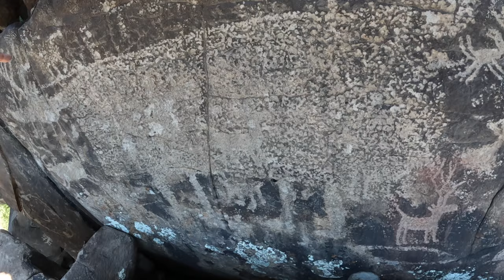800 YEAR OLD HOHOKAM FORT Google Earth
Users/jeffreyschreckler/Desktop/License_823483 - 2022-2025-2.pdf Life is short and time is limited . So let's get out in it and enjoy great adventures with Black flag expeditions . Follow us as we journey into this great land known as the southwest, exploring the past, present and the future . We travel day and night seeking exciting and sometimes hazardous adventures into unknown territories seeking knowledge, truth and history . Our voyages lead us into daring and often dangerous situations , but this only adds to the reason we do it . Pure love of adventure , exploration and pushing ourselves to the limit.. COME EXPLORE WITH US .